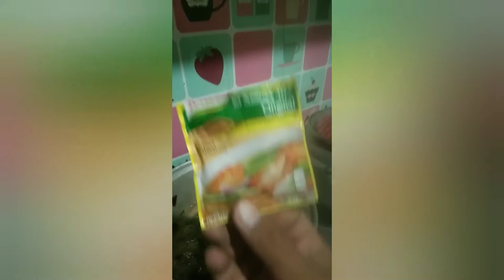500 pesos Ano ang HALAGA?MERON PA BA?